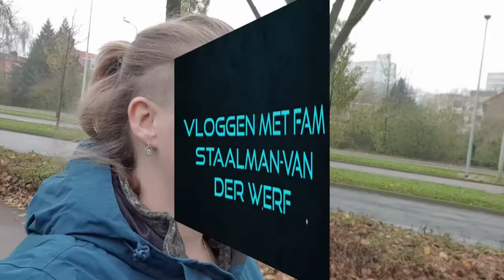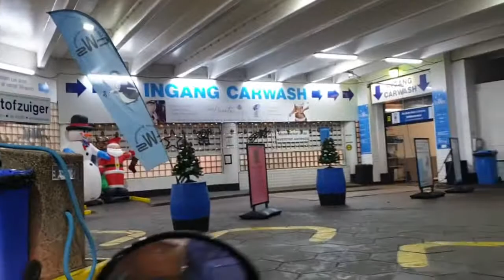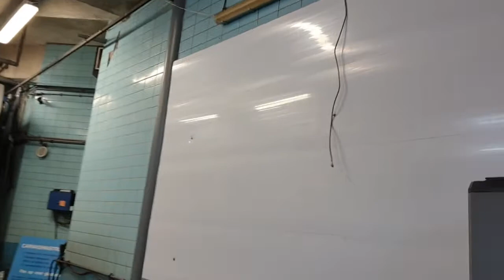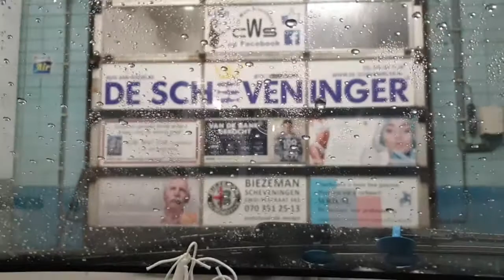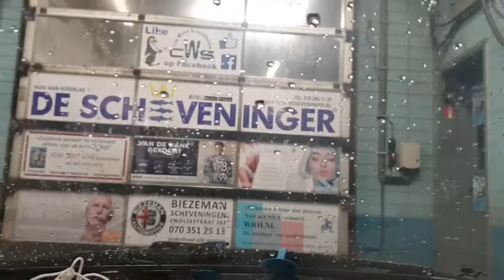Met de Auto naar Garage en naar de wasstraat #788